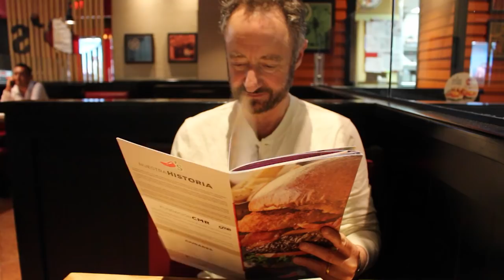FutureDocs Abroad: A High School Program in Monterrey, Mexico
The FutureDocs Abroad Experience: Up Close. Hands On. Nowhere Else.

This All Access Summer Medical Internship Program Allows High School and College Students to Finally Access Gross Anatomy, Surgery and Shadowing of Doctors.

FutureDocs Abroad was created to give high school students an opportunity right now to experience what ONLY third- and fourth-year medical students can here in the United States. This program makes it possible for YOU, right now, to do all the things we only get to see on TV (shows like Grey’s Anatomy, Scrubs, Chicago Med).

Things we call the “Big 3”.

The “Big 3” are…

1.  Gross Anatomy. A hands-on and up close approach in the lab, alongside an anatomy professor dissecting full cadavers (just like third- and fourth-year medical students);

2.  Surgical Observations. Witnessing real surgeries from a surgical suite or observation deck while talking directly to the surgeon (during the procedure) to gain a further understanding of exactly what happened and why; and

3.   Rotations. Shadowing physicians in the Emergency Room, clinics, and patient rooms in over a dozen areas of specialty (including pediatrics, oncology, surgery, orthopedics, OB/GYN, and more!)

The “Big 3” are the most unique and sought-after experiences an aspiring future doctor can have to prepare for a future in medicine.

As you may or may not already know, the Association of American Medical Colleges predicts a major shortage of both primary care doctors and most specialists over the next 10 years. There are simply too few medical schools to meet the growing demand for physicians and medical scientists.

If you plan to pursue a future in medicine, how will YOU demonstrate your passion, drive and commitment to see your dream of becoming a doctor come true?

How will you stand out among other medical school candidates applying to the same medical school?

Medicine is among the most honorable of professions and young people like you need a positive message and all the direction, confidence and capabilities possible to make that dream come true…

Which is how FutureDocs Abroad came to exist.

An elite program, like NO OTHER that allowed a mature group of driven and passionate high school students to travel on an international adventure and spend two weeks experiencing the “Big 3”, 100% hands-on, up-close and personal.

Due to the limited space available, enrollment is on a first-come, first-served basis. When all slots are filled, the program will be closed for the year.

Connect with our Admissions Office to schedule a one-on-one call with one of our program Alumni to get all of your questions answered and determine if this All-Access Medical Internship is right for you (before this program sells out).